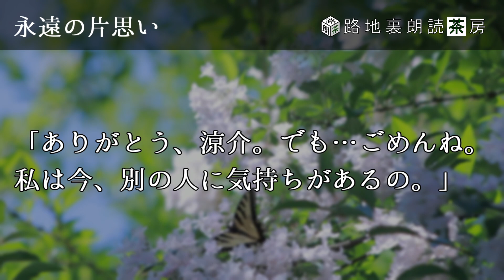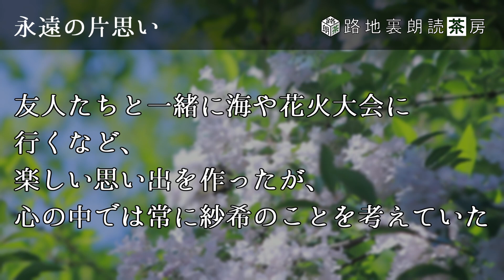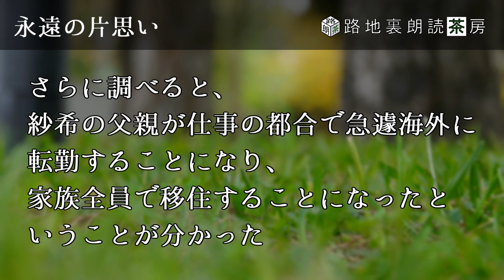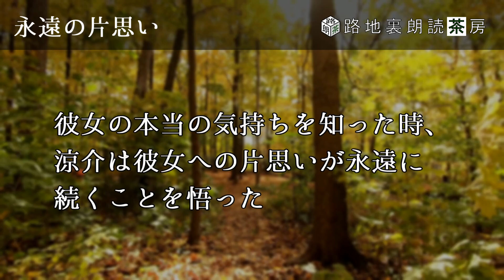【朗読】永遠の片思い - 恋の話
エンターテイメントとしてお聞きください

人では考えられないような話を、AIを駆使して様々なジャンルの話をお届けしています。
日常のほのぼのとしたエピソードから、心震える怖い話、そして甘酸っぱい恋愛物語、感動的なストーリーまで、幅広いテーマを取り扱っています。

著者：AI

音声▼
VOICEVOX：No.7

利用素材（使っていない場合もあります）
- 音楽